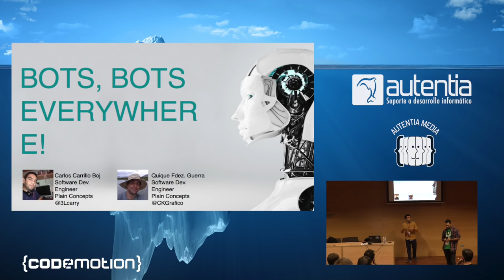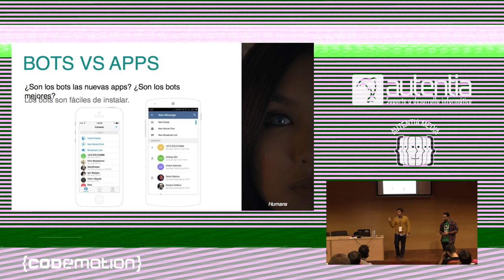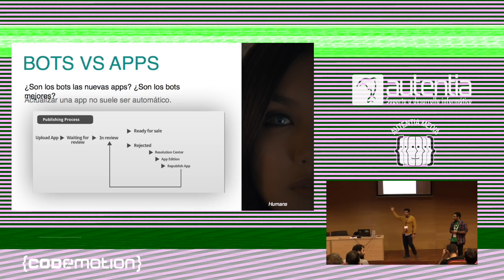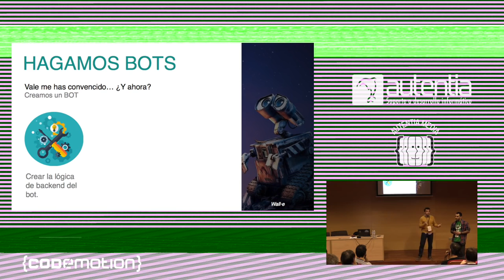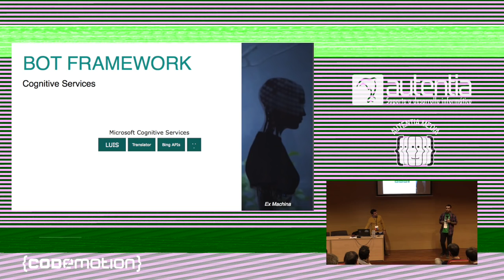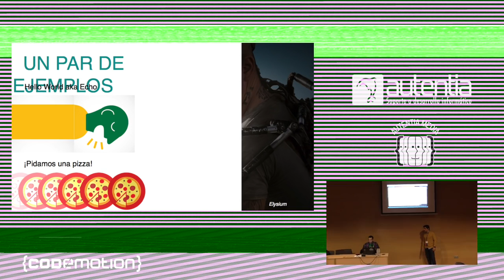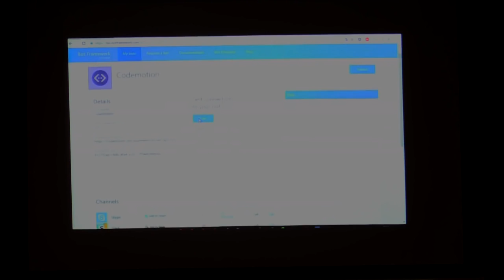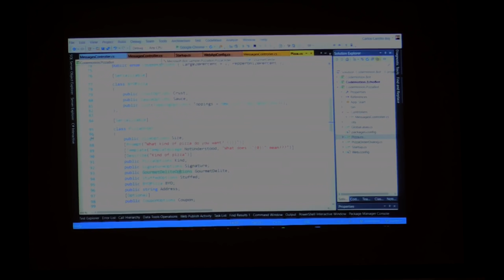Quique Fernandez, Carlos Carrillo | Bots, bots everywhere | Codemotion Madrid 2016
Dicen que los bots son el futuro, pero podemos trabajar con ellos ya en el presente. Veamos cómo hacer bots gracias al Microsoft Bot Framework para: Slack, Facebook messenger, Telegram etc. Consumiendo APIs de diferentes servicios para que sean los bots y no nosotros los encargados del trabajo... sucio...